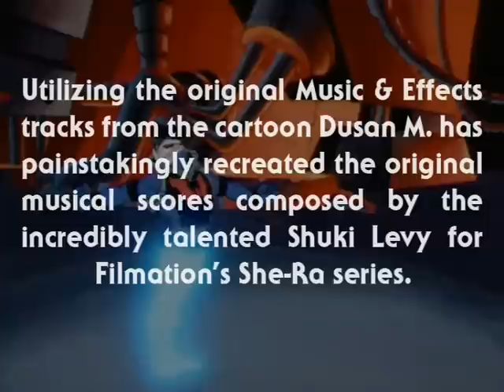She-Ra - MUSIC from ETHERIA - The Princess of Power (He-Man)